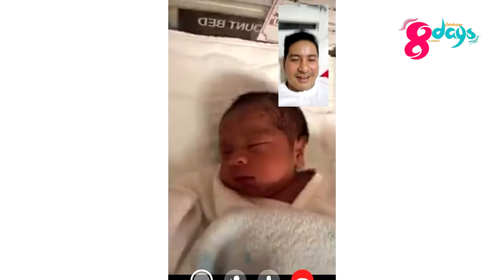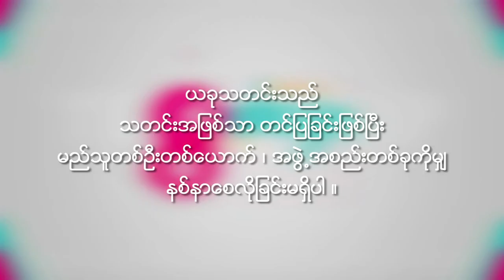Han Zar Moe Win